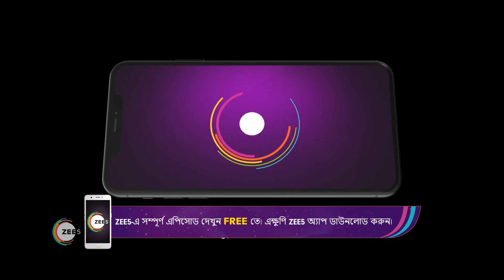Khelna Bari | Ep - 176 | Nov 9, 2022 | Best Scene 2 | Zee Bangla